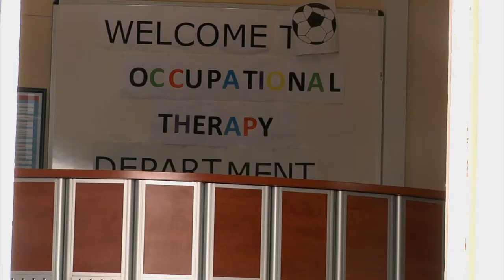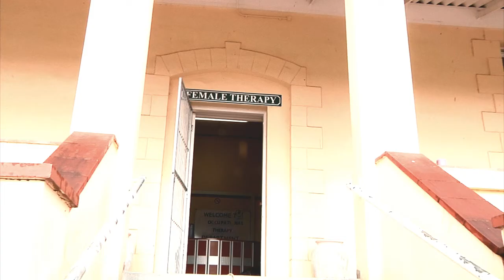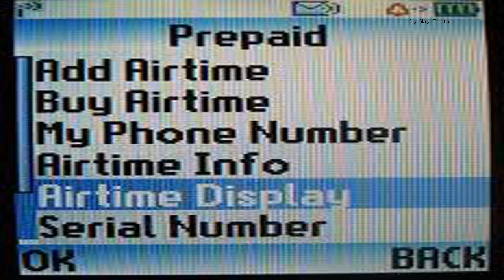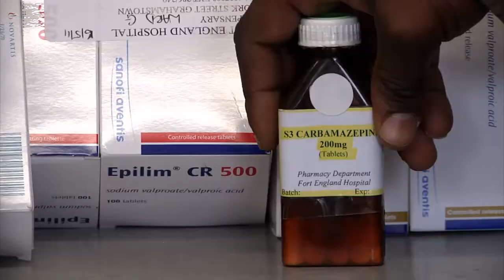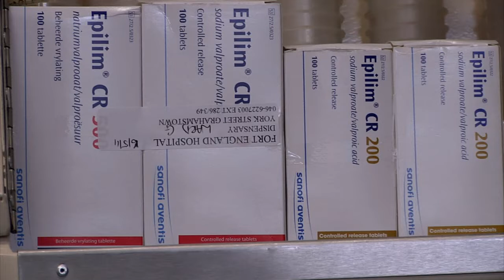Mental illness is not a Life Sentence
Directed by  Ntombikayise Mlangeni - 5 min
All of us categorise people to make sense of our social surroundings. But categorisation also creates labels and stereotypes -- making people with mental illness vulnerable to negative stigma. This piece explores how patients at Fort England and Tower mental institutions are moving away from the stigma of perceived dysfunction through art and crafts, relevant treatments and the sharing of their creativity with the world.